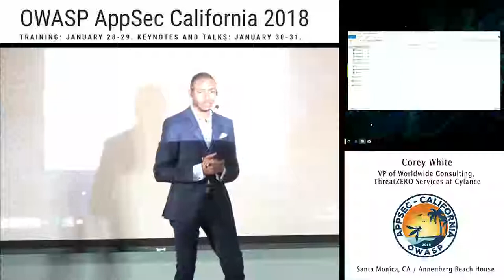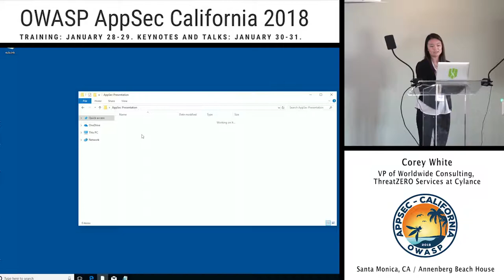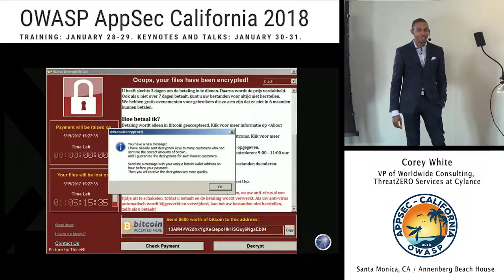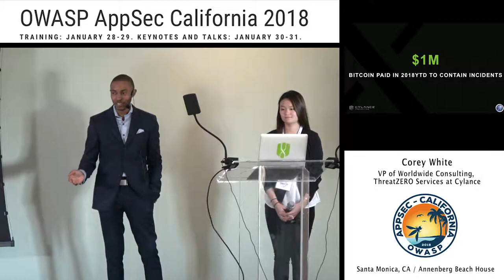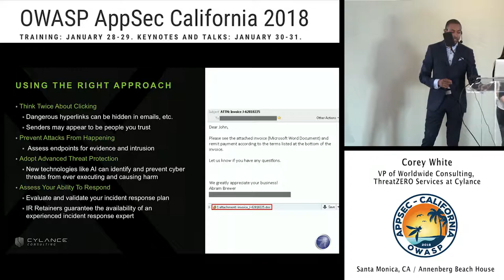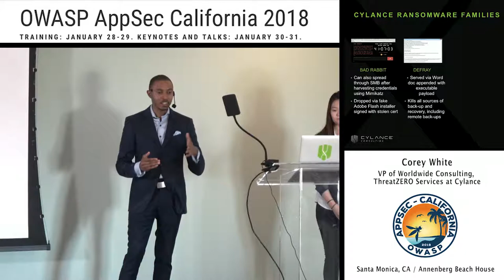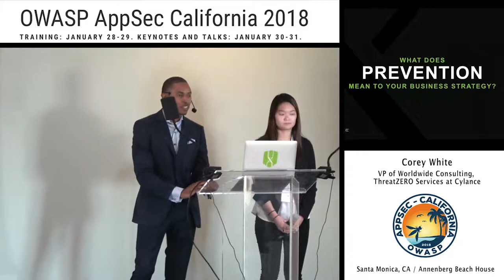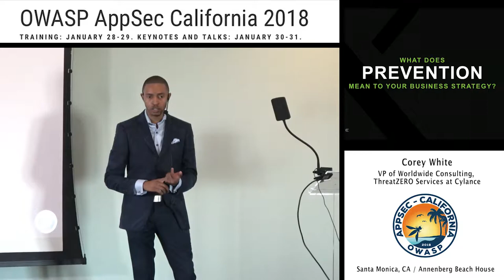APPSEC Cali 2018 - Prevention as a Business Strategy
Abstract:
The world of cybersecurity has changed. Cybercriminals target organizations and unleash a torrent of malicious files and attacks that flood an enterprise until a breach occurs. Many businesses, whether small or large, have been infiltrated and employing traditional detect and respond solutions exposes these businesses to high risks and long-term costs. Risk management leaders need agile defenses that quickly adapt to the rapidly changing environment. Organizations can successfully use advances in automation, including artificial intelligence, machine learning, and big data to secure like never before, protecting against both known and unknown attacks. This shift to prevent and protect brings the strategic benefits of cybersecurity to every aspect of the organization.

by Corey White, Vice President of Worldwide Consulting at ThreatZERO Services in Cylance

Corey White serves as the Vice President of Worldwide Consulting and ThreatZERO Services at Cylance. He leads the strategic growth of prevention-based consulting services for both private and public sector organizations across the company’s international locations. Cylance Consulting drives business outcomes for customers and partners through six practice areas led by distinguished experts in Industrial Control Systems, Red Team Services, Incident Containment and Forensics, IoT and Embedded Systems Security, ThreatZERO Services, and Training.